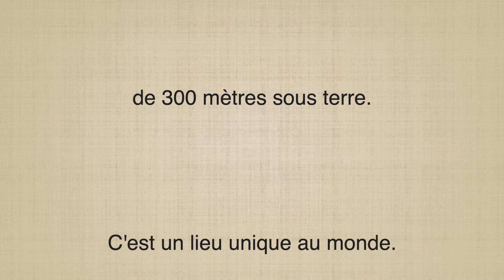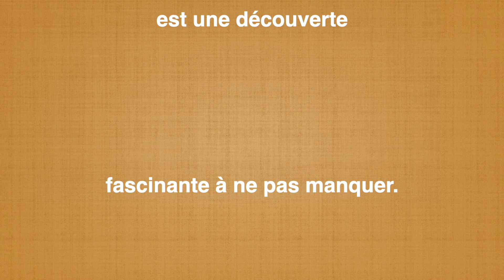WIELICZKA une mine de sel impressionnante